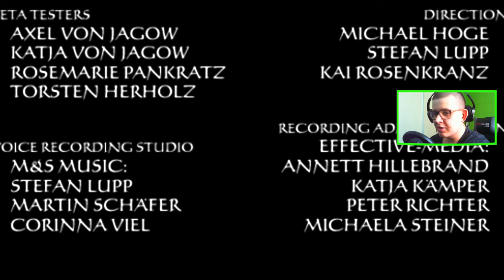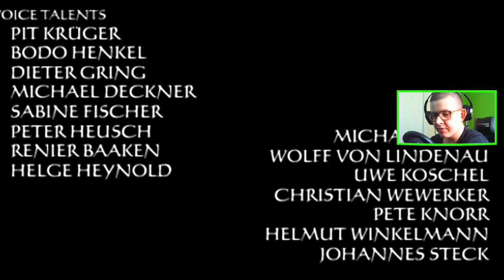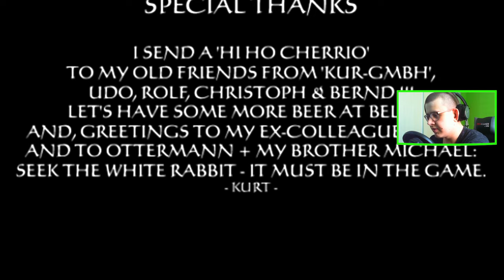GOTHIC 2 : NOC KRUKA (56) : ZAKOŃCZENIE